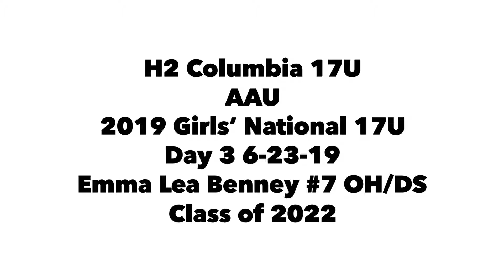H2 Columbia 17U AAU 2019 Girls’ National 17U Day 3 6-23-19